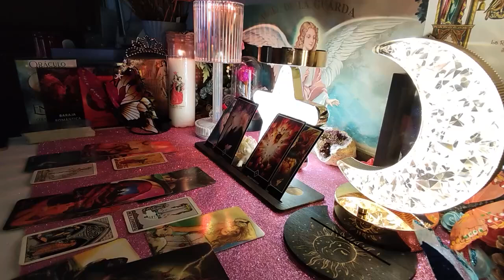ARIES- KARMA BABY😯YOUR EX LOVER REALIZING THEY HAVE TRULY LOST YOU😳 LOVE TAROT READING OCTOBER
Aries Love
Aries 2024
Aries today
Aries OCTOBER
Aries  2024